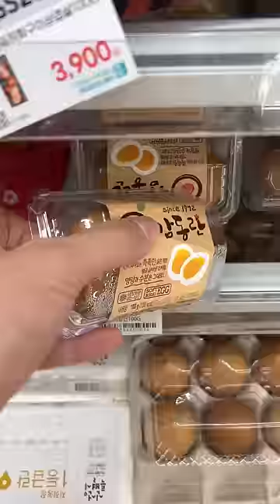On weekends, rob a Korean convenience store with friends Tteokbokki,Spicy Cheese Ramen, Buldak Curry